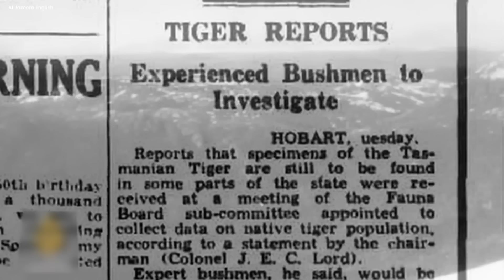Trail Cam Mysteries: Unidentified Creatures and Strange Events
Delve into the spine-chilling world of "Scary Encounter," where we bring you the most unsettling and hair-raising trail camera captures and bone-chilling footage. Witness the inexplicable and the eerie as we uncover unnerving scenes caught on camera in the depths of the wilderness. From mysterious figures lurking in the shadows to unexplained phenomena that defy rational explanation, our collection of terrifying trail camera footage will leave you questioning the boundaries of reality.